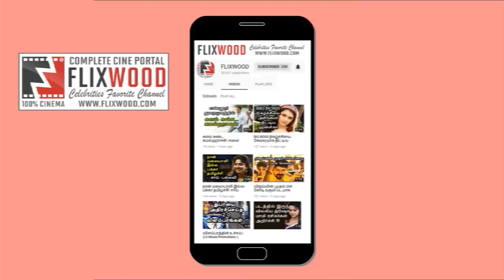பத்ம விபூஷண் விருது பெற்றார் இளையராஜா | Ilaiyaraaja honoured with Padma Vibhushan | FLIXWOOD